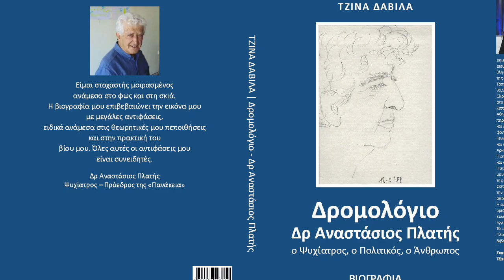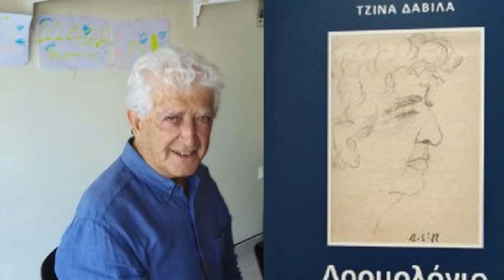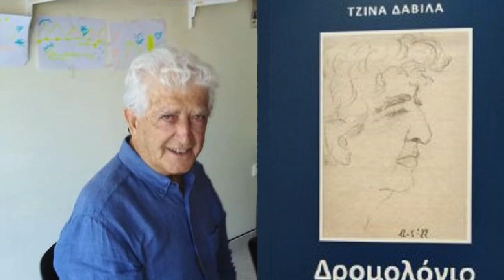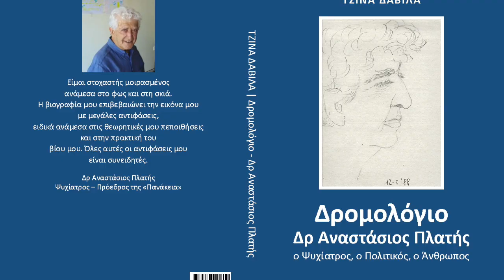Δρ Αναστάσιος Πλατής, "Δρομολόγιο" : 12ο κεφ: Η επιστροφή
Βιογραφία:  "Δρομολόγιο, Δρ Αναστάσιος Πλατής, ο Ψυχίατρος, ο Πολιτικός, ο Άνθρωπος"
Συγγραφή-Επιμέλεια-Ανάγνωση: Τζίνα Δαβιλά
Μουσική: Ennio Morricone
1. The Ecstasy of Gold (The Good, the Bad and the Ugly)
2. The Good, the Bad and the Ugly
3. Once upon a Time in the West
4. For a Few Dollars More